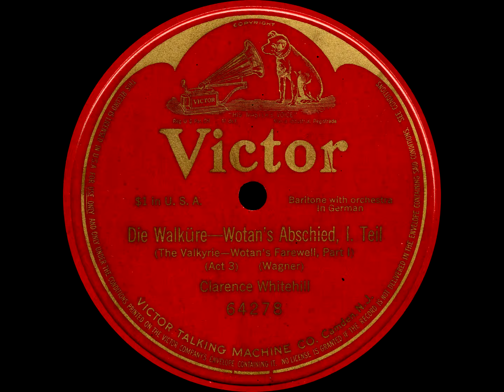Die Walküre Wotan's Abschied, I. Teil - Clarence Whitehill (1912)